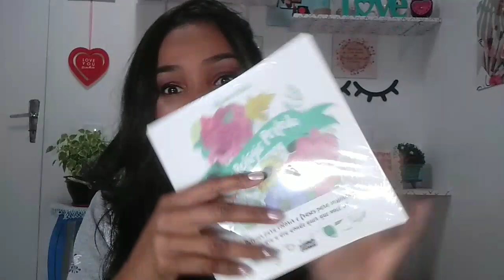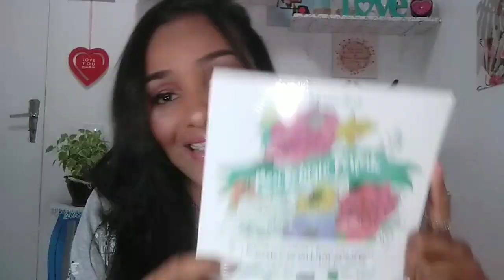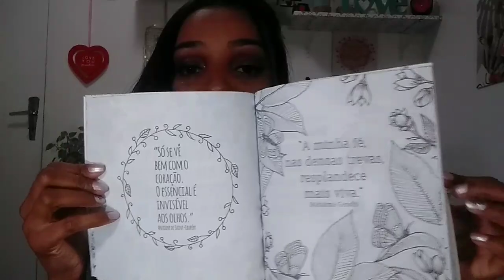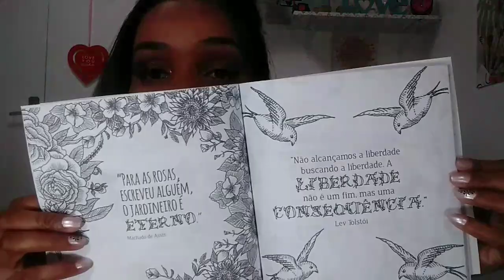RECEBIDOS AVON mês 09/2020